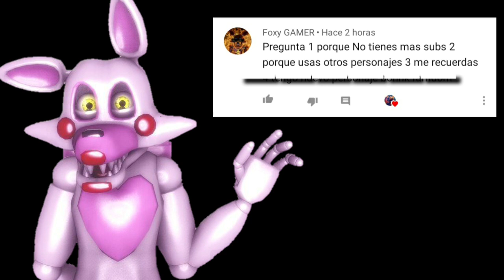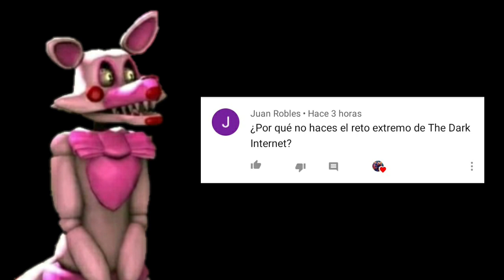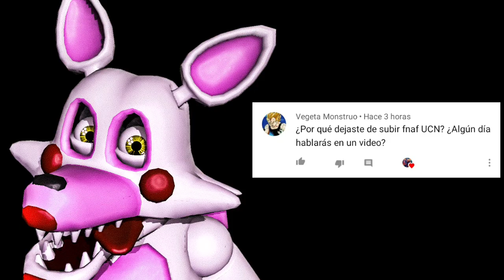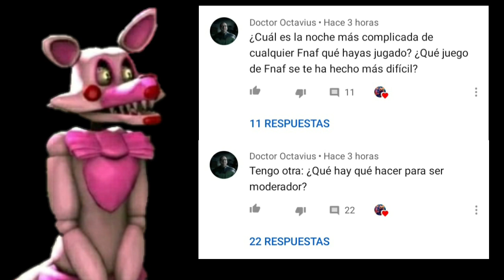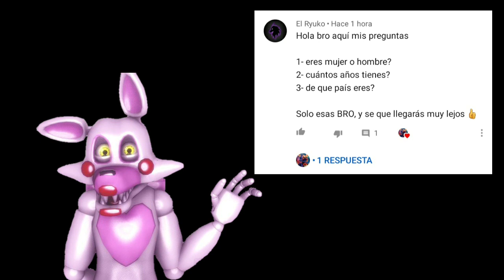PREGUNTAS Y RESPUESTAS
Las preguntas que me habéis dejado en los comentarios han sido demasiadas y estoy contento por ello. En este video responderé a todas aquellas preguntas que me hicisteis en el video anterior. Gracias por vuestra colaboración